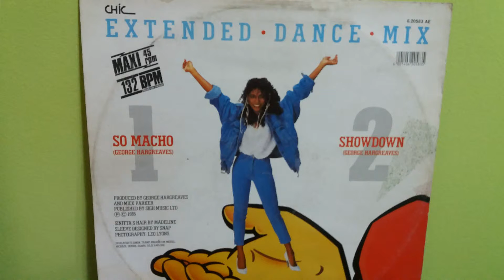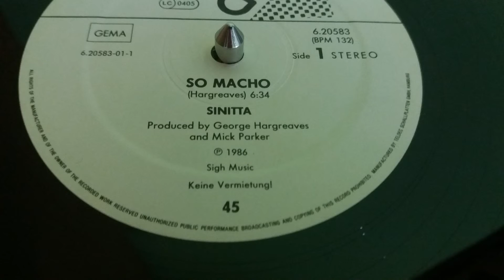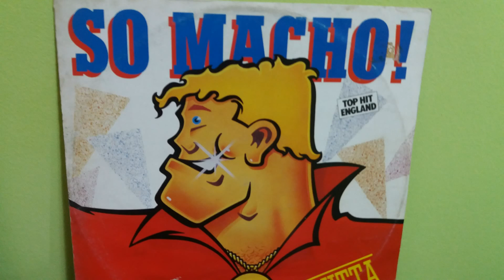Sinitta ‎– So Macho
Label:
Chic (2) ‎– 6.20583
Format:
Vinyl, 12"
Country:
Germany
Released:
1986
Genre:
Electronic
Style:
Hi NRG